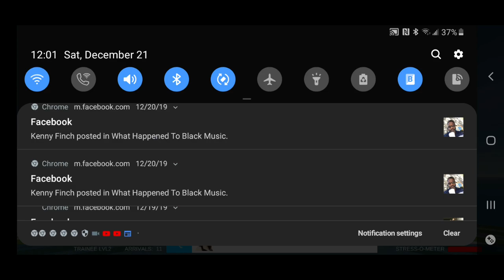What the hell just happened